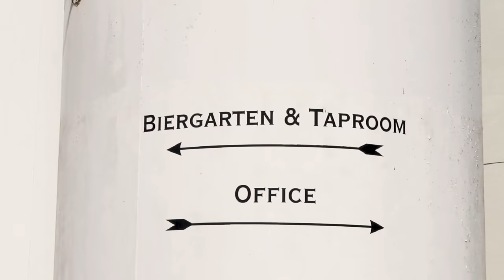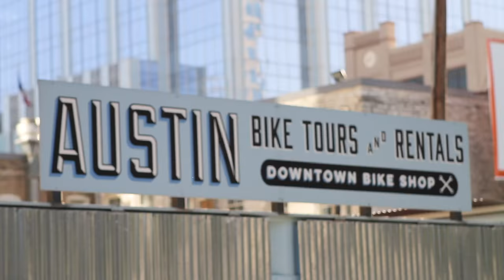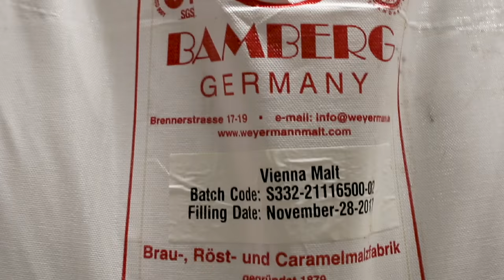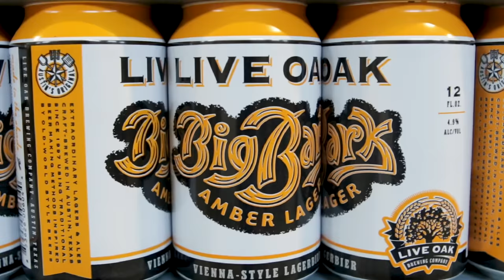Live Oak Brewing Co: Authentic Eastern European Style Beers Right In The Heart of Texas!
We're in the heart of Texas visiting a unique brewery making incredible Eastern & Central European Style Beers. Ready to visit or find some to buy? Good thinking!

2:20 In the brew house learning about their unique approaches
4:30 Grodziskie Tasting
5:10 Schwarzer Rauch Tasting
5:45 Hefeweizen Tasting
6:45 Pilz Tasting
8:20 Beer Garden wrap-up